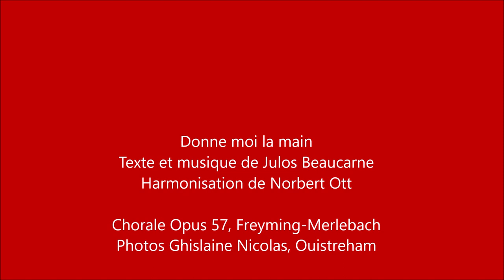Norbert Ott, pour t'accompagner sur l'autre rive le 1 avril 2020